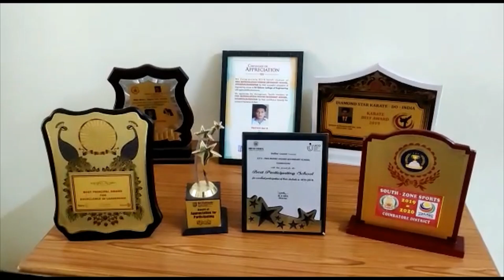PMG Matric Hr Sec School in Coimbatore, Tamil Nadu | School Walkthrough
PMG Matric. Higher Secondary School is one of the top schools in Coimbatore, Tamil Nadu. In addition, the school also aims to make students confident, give them opportunities to help them develop leadership skills, develop their logical and reasoning skills, and much more.The school’s infrastructure provides the best education with advanced scientific learning tools and techniques to foster academic excellence, physical fitness, psychological and spiritual health, and social responsibility.To keep the school and students updated with the evolving world, PMG Matric. Higher Sec. The school has partnered with LEAD which enables quality learning to students at all times.